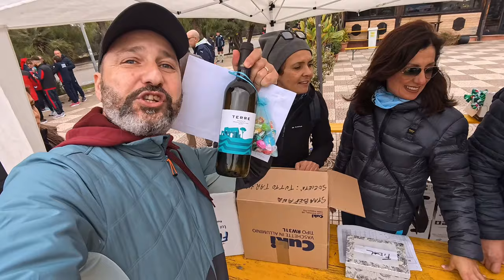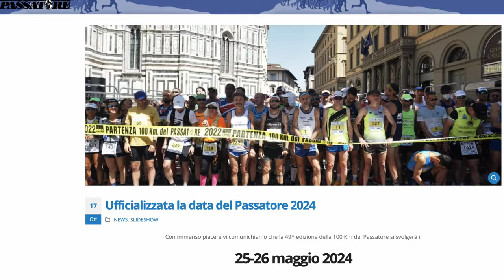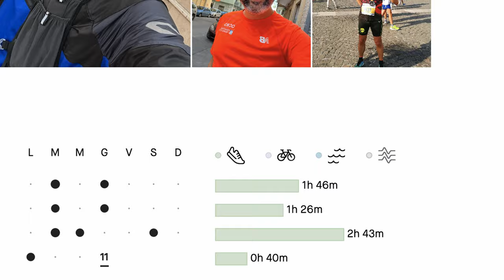Test per i 10 km prima di iniziare la stagione: ce la farà Cosimo?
Dove racconto le principali recensioni dei miei gadget: